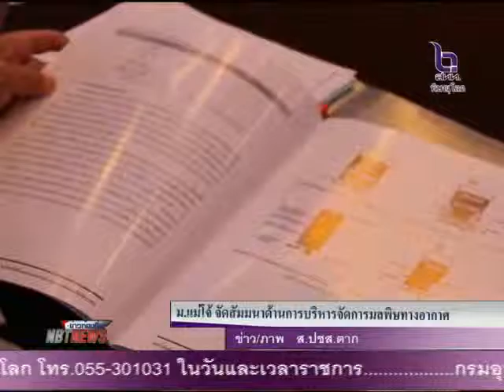มหาวิทยาลัยเเม่โจ้ จัดสัมมนาด้านการบริหารจัดการมลพิษทางอากาศ ที่จังหวัดตาก